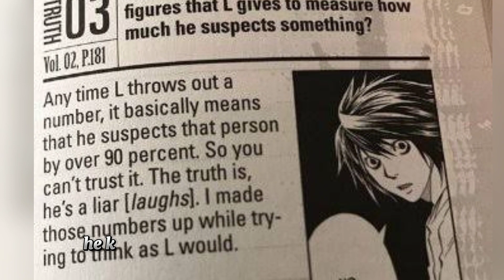L LAWLIET THE EVIL UNDERNEATH | DEATH NOTE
L LAWLIET THE EVIL UNDERNEATH